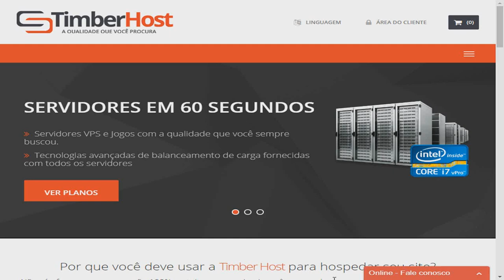🔵 Daily Vlog do Gordinho: Claudinho Prendeu a Magrela - GTA V 🔵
🔴  Empresas de HosT ✔

🔶 TeamSpeak: (ts.timberhost.net)

🔵  Participantes ✔

🔵 Equipe ADPS ✔

🔵 Canais Parceiros ✔

🔵 Mods Utilizados ✔

🔶 O Uso Dessa Favela Foi Autorizado por 2Kill-Sun Servidor NGG.

(Tudo Posso naquele que me Fortalece) Filipenses 4:13